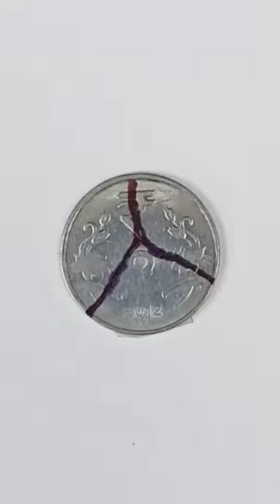India + Turkey + Ukraine flag painting